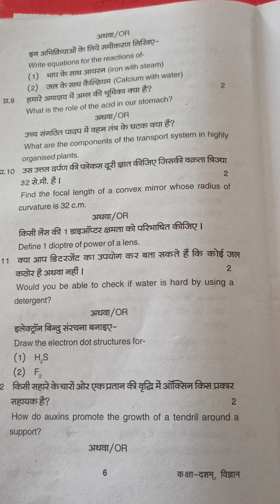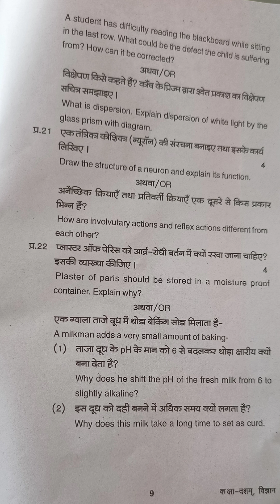कक्षा दशवीं विज्ञान का असली पेपर अर्धवार्षिक परीक्षा 2023| kaksha10 विज्ञान पेपर अर्धवार्षिकपरीक्षा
कक्षा दशवीं विज्ञान का असली पेपर अर्धवार्षिक परीक्षा 2023| kaksha 10  विज्ञान पेपर त्रैमासिक परीक्षा 2023 24
कक्षा दशवीं  विज्ञान का असली पेपर अर्धवार्षिक परीक्षा 2023| kaksha 10  विज्ञान पेपर
कक्षा दशवीं  विज्ञान का असली पेपर अर्धवार्षिक परीक्षा 2023| kaksha 10  विज्ञान ka paper

kaksha 10  विज्ञान ka ardhvaarshik paper
ardhvaarshik Pariksha dashvin Vigyan,
ardhvaarshik Pariksha kaksha 10 Vishay Samajik vigyan ka paper,
MP Board class 10  विज्ञान half yearly paper 20223,
अर्धवार्षिक परीक्षा 2023-24 कक्षा दशवीं विषय  विज्ञान का पेपर,
कक्षा 10 वीं विषय  विज्ञान का पेपर 2023
अर्धवार्षिक पेपर 2023 24 दशवी  विज्ञान
अर्धवार्षिक मूल्यांकन प्रश्न पत्र 2023 कक्षा 10 विषय  विज्ञान का पेपर
अर्धवार्षिक मूल्यांकन 2023 24 दशवी विषय  विज्ञान का पेपर सॉल्यूशन

अर्धवार्षिक परीक्षा 2023 24 कक्षा 10वीं
अर्धवार्षिक परीक्षा 2023 कक्षा 10वीं विज्ञान पेपर
ardhvaarshik Pariksha 2023 24 kaksha
kaksha 10 ganit ardhvaarshik pariksha ka paper
half yearly exam question paper class 10 Math
ardhvaarshik paper kaksha dashvin 9 November
ardhvaarshik Pariksha kaksha dashvin Vishay संस्कृत paper 9 November
ardhvaarshik mulyankan 2023 24 kaksha Dashvin paper
kaksha 10in vigyan ka paper 2023 24
class 10 Science model paper 2023 24
ardhvaarshik Pariksha class 10 vigyan model paper
अर्धवार्षिक परीक्षा 2023 कक्षा 10वीं विषय विज्ञान 11 नवंबर

half yearly exam question paper class 10  vigyan ,half yearly exam 2023 class 10  vigyan paper,ardhvaarshik pariksha 2023 class 10  Vigyan paper,अर्धवार्षिक परीक्षा 2023 कक्षा दशवीं  Vigyan पेपर,अर्धवार्षिक परीक्षा 2023 कक्षा 10
10वीं  विज्ञान पेपर,अर्धवार्षिक परीक्षा 2023 24 कक्षा आठवीं  विज्ञान,class 10
10 board exam paper 2023 Sanskrit,अर्धवार्षिक पेपर 2022 कक्षा 10 विषय  विज्ञान,half yearly exam 2023 24 class 10  Vigyan paper,ardhvaarshik paper 2023 class 10 विज्ञान

अर्धवार्षिक परीक्षा 2023 24 कक्षा 10vi विज्ञान
ardhvaarshik Pariksha 2023 24 kaksha 10vin vigyan paper
ardhvaarshik Pariksha  10  vigyan ardhvaarshik pariksha ka paper
half yearly exam question paper class 10
अर्धवार्षिक पेपर 2023 कक्षा 10 विषय  विज्ञान
अर्धवार्षिक परीक्षा 2023 का पेपर
कक्षा दशवीं  विज्ञान का पेपर अर्धवार्षिक परीक्षा
कक्षा 10  विज्ञान का पेपर अर्धवार्षिक परीक्षा
कक्षा दशवी का पेपर अर्धवार्षिक परीक्षा 2023
10 क्लास  विज्ञान का पेपर अर्धवार्षिक परीक्षा
अर्धवार्षिक परीक्षा 2023 24कक्षा दशवीं विज्ञान पेपर असली पेपर कक्षा 6वीं विज्ञान अर्धवार्षिक मूल्यांकन 2023 उत्तर|class 10 vigyan ardhvaarshik Pariksha paper